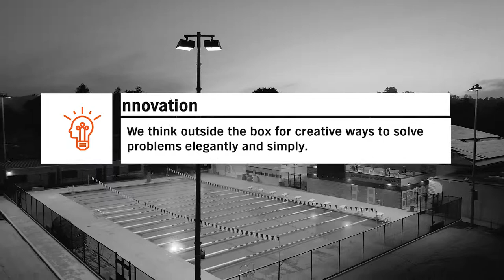Committed to Values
This our 2019 refresh of CEI's values from our employee's perspective.